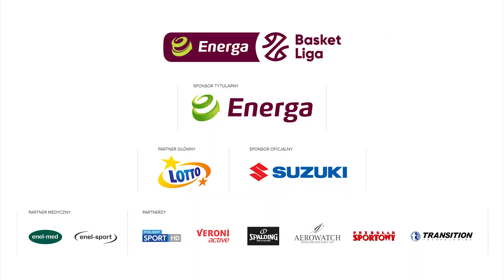Zbiórka i wsad jedną ręką! Robert Upshaw!